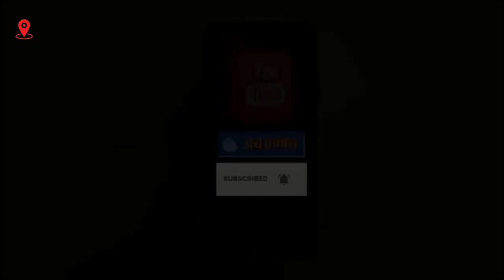Chandigarh: ऐसी क्या मजबूरी, आधी रात को एन्क्रोचमेंट विंग पहुंचा वेंडिंग जोन